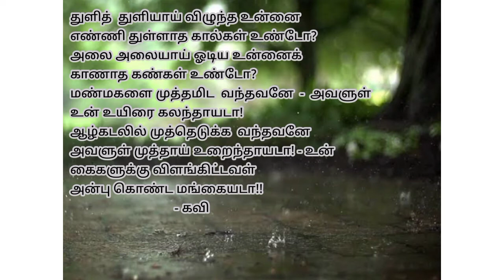Tamil kavithai📚🖋💕🌦🌧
Rain kavithai
kavithai
kavithai in Tamil🌧🌨